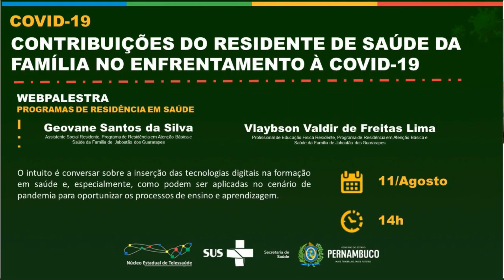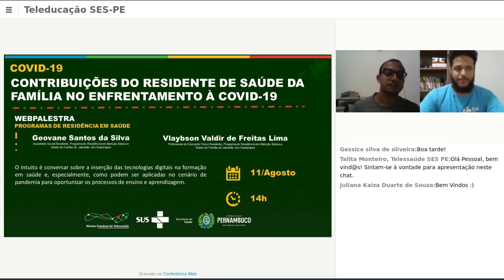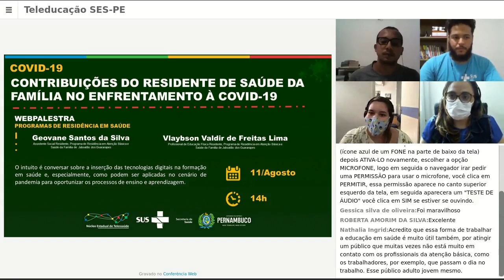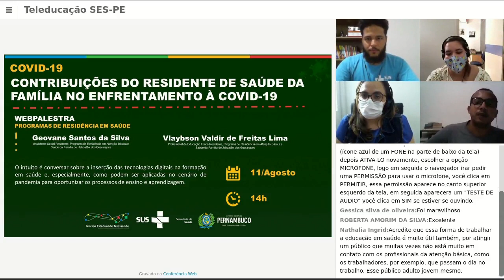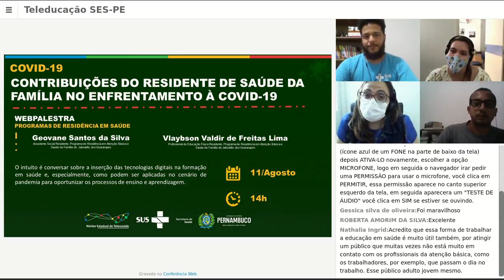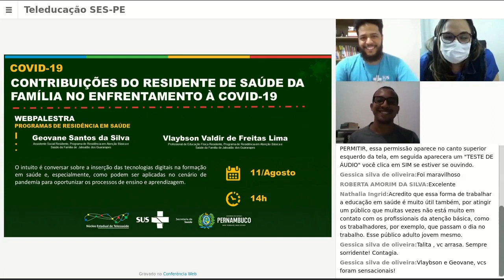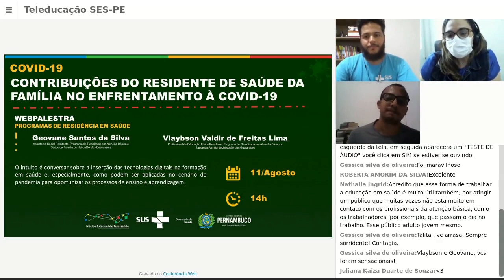COVID19: CONTRIBUIÇÕES DO RESIDENTE DE SAÚDE DA FAMÍLIA NO ENFRENTAMENTO AO COVID-19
Com: Geovane Santos da Silva  -Assistente Social Residente, Programa de Residência em Atenção Básica e Saúde da Família de  Jaboatão dos Guararapes
Vlaybson Valdir de Freitas Lima -Profissional de Educação Física Residente, Programa de Residência em Atenção Básica e Saúde da Família de Jaboatão dos Guararapes
Núcleo Estadual de Telessaúde de Pernambuco
Secretaria Estadual de Saúde de Pernambuco